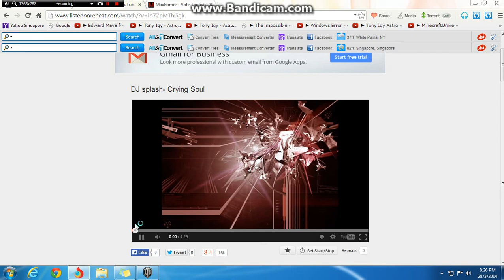World of tanks #21 - T-150 CHARGE!!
lol charge to that tiger then i get shot by Ferdinand
xD
part 22 will be out soon :D